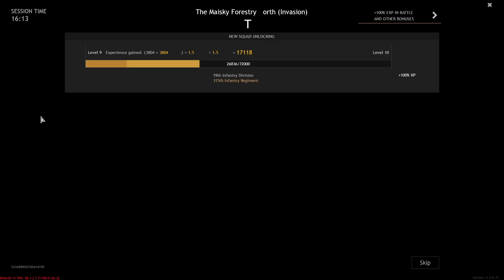Enlisted - Gameplay #109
Started off real slow but wishing I was in a plane sooner or the match lasted a little longer lol ✈️💣💥